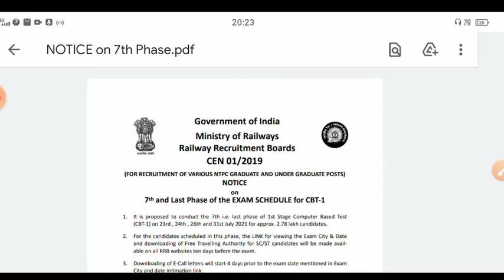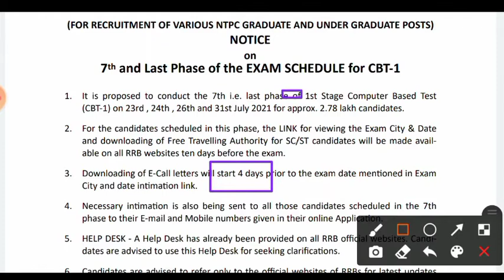rrb ntpa 7th phase exam date || rrb ntpc exam date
# scholar study
 scholar study

rrb ntpa 7th phase exam date
 rrb ntpc exam date
 rrb ntpc